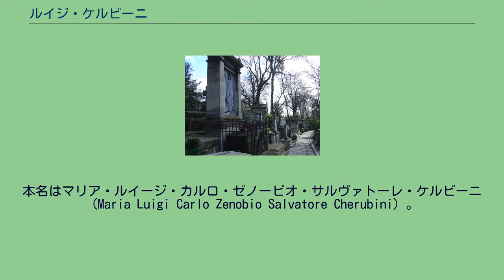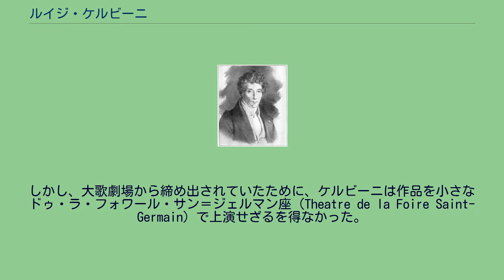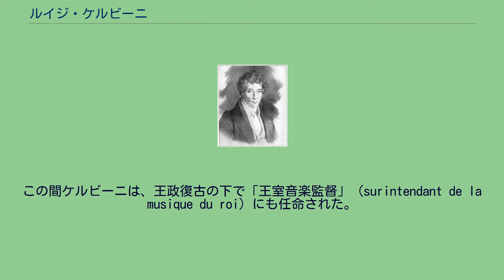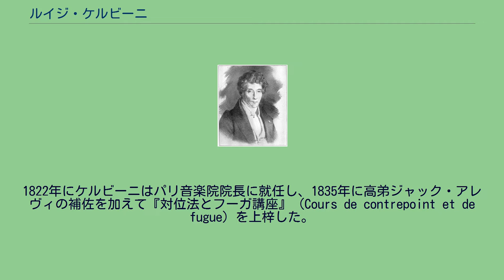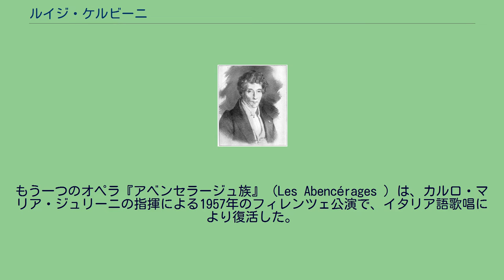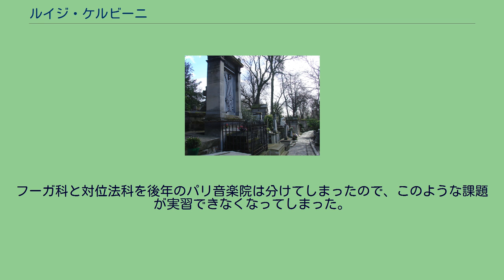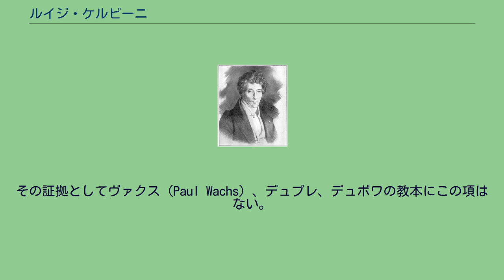ルイジ・ケルビーニ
ルイージ・ケルビーニ（Luigi Cherubini, 1760年9月14日フィレンツェ - 1842年3月15日パリ）は、イタリア出身のフランスの作曲家・音楽教師。
本名はマリア・ルイージ・カルロ・ゼノービオ・サルヴァトーレ・ケルビーニ（Maria Luigi Carlo Zenobio Salvatore Cherubini）。
6歳の時に音楽家の父親から音楽教育を受け、13歳までに宗教曲をいくつか作曲した。
1778年から1780年まで、ボローニャとミラノで音楽を学ぶ。
1788年にパリに定住。
翌年にオペラ作曲家として不完全な成功をおさめる。
最初の大きな成功は、オペラ『ロドイスカ』（Lodoïska, 1791年）で、この作品は真に迫ったヒロイズムが称賛された。
これに続くのが、ケルビーニの最も有名な作品である『メデア』（Médée, 1797年）と、『二日間、または水の運搬人』（Les deux journées, ou Le porteur d'eau, 1800年）である。
しかし、大歌劇場から締め出されていたために、ケルビーニは作品を小さなドゥ・ラ・フォワール・サン＝ジェルマン座（Theatre de la Foire Saint-Germain）で上演せざるを得なかった。
理想主義や独立不羈といった気骨や、作品のとりわけ厳粛で高邁な性質のために、ケルビーニは当時の人気作曲家たり得なかった。
とはいえ1795年になると、ケルビーニの運は心持ち上向きになり、音楽院(現・パリ国立高等音楽院)の視察官に任命された。
1805年にケルビーニはウィーンに招聘され、オペラを作曲して、手ずから指揮するように依頼された。
翌1806年に『ファニスカ』（Faniska ）の上演が制作されると、とりわけハイドンやベートーヴェンの熱心な支持をかち取った。
ケルビーニは劇場での不運を嘆いて、徐々に宗教音楽に向かい出し、7つのミサ曲と2つのレクイエムの他、多数の小品を作曲した。
この間ケルビーニは、王政復古の下で「王室音楽監督」（surintendant de la musique du roi）にも任命された。
1815年にロンドン・フィルハーモニック協会の依嘱で、交響曲、演奏会用序曲、オーケストラつき合唱曲を作曲、これらの上演のためにロンドンに渡って指揮を行い、これによっていっそうの国際的名声を勝ち得た。
ケルビーニ（左手前）とショパン（右奥の白い彫像）の墓 ルイ16世の処刑を悼んで作曲された『レクイエム ハ短調』（1816年）は、非常に大きな成功をおさめた。
この作品はベートーヴェンだけでなく、シューマンやブラームスにも絶賛されている。
ハンス・フォン・ビューローはこの作品を「モーツァルトのレクイエムよりも優れている」と評価した。
なお、ケルビーニ自身がハイドンやモーツァルトの支持者だった。
1822年にケルビーニはパリ音楽院院長に就任し、1835年に高弟ジャック・アレヴィの補佐を加えて『対位法とフーガ講座』（Cours de contrepoint et de fugue）を上梓した。
81歳でパリに永眠した。
墓はペール・ラシェーズ墓地の、ショパンの墓の4つ左隣にある。
1820年代にロッシーニの、華々しい声楽の技巧を凝らした輝かしく熱っぽいオペラがパリに上陸すると、古典的な厳粛さをそなえたケルビーニのオペラは、グルックやスポンティーニらの作品と同様に、時代遅れになった。
しかし『メデア』は、主役を演じられる歌手が間に合えば、時々復活することもある。
現代でこの作品の復活に最も貢献したのは、1953年にヴィットリオ・グイの指揮で主役を演じたマリア・カラスのフィレンツェ公演とされる。
もう一つのオペラ『アベンセラージュ族』（Les Abencérages ）は、カルロ・マリア・ジュリーニの指揮による1957年のフィレンツェ公演で、イタリア語歌唱により復活した。
『レクイエム ハ短調』を現代に復活させた中でも最も著名なのは、1950年2月にトスカニーニが指揮したNBC交響楽団の録音である。
現在では、リッカルド・ムーティなどによってミサ曲の録音も行われるようになったほか、古楽オーケストラによってハイドン追悼の音楽やレクイエム、『メデア』が録音されている。